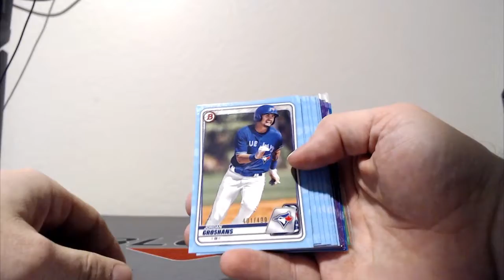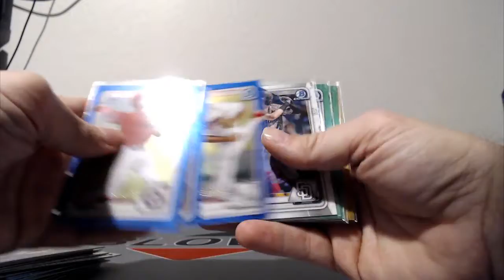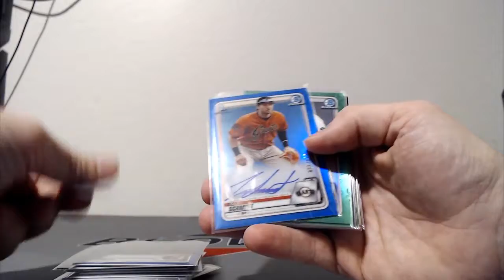2020 Draft - 40 Case Round 2 - RECAP Case #3